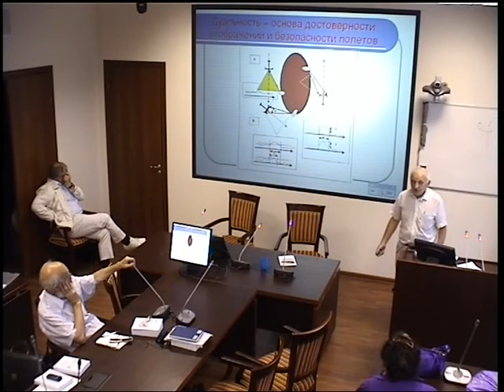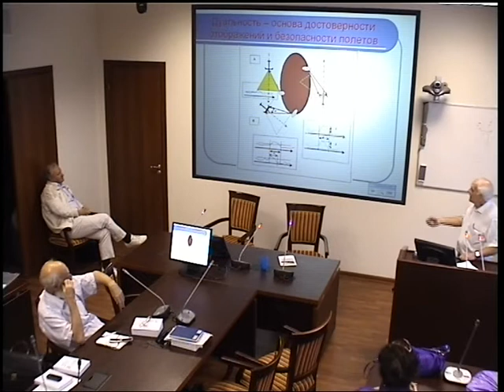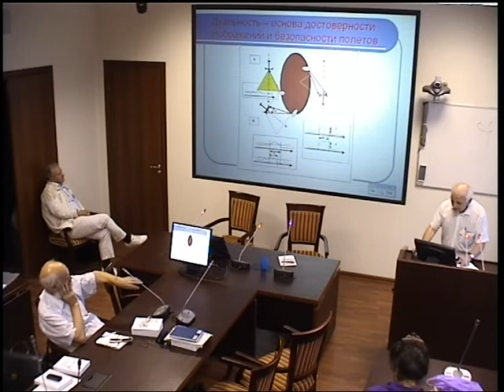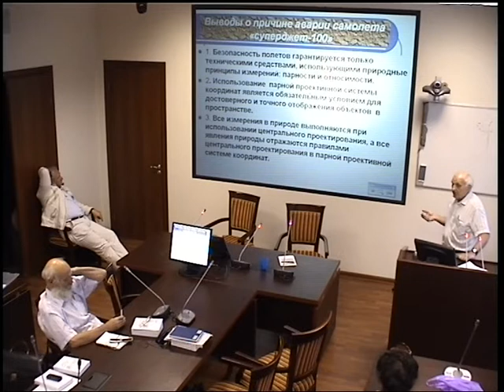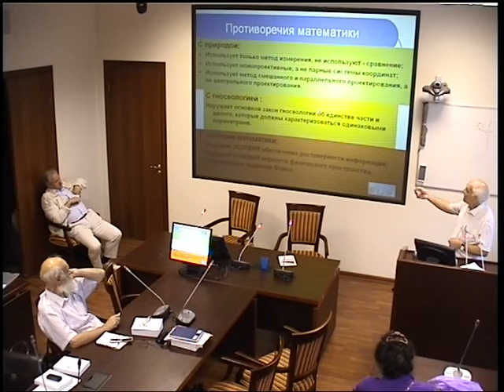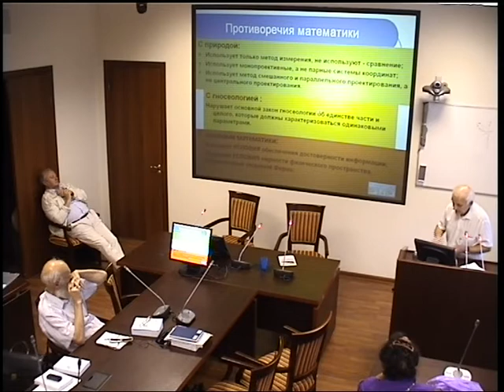Гузевич С.Н. Об одной очень старой ошибке математики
Международный Конгресс "Фундаментальные проблемы естествознания и техники" 23.07.12. Гузевич Святослав Николаевич